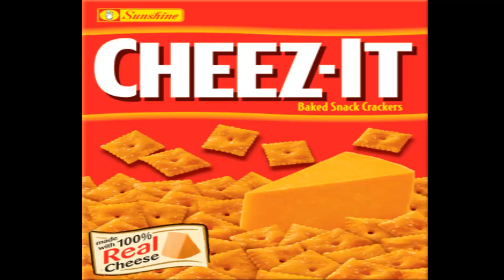The Man in Black|CrappyPasta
Welp im still workin on the next top 10 list -_-'. Its hopefully gunna be worth all the work. Also, i am sorry this isnt Super Market Monster. I cant make fun of something that is already trying to be a joke though. Sooooo yeahhh thats it.

SKYPE:TCPW